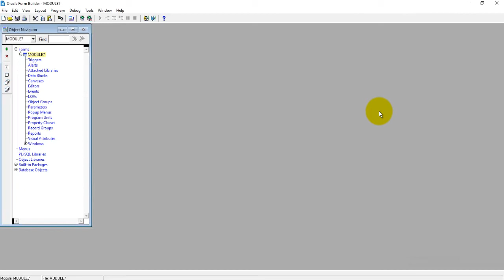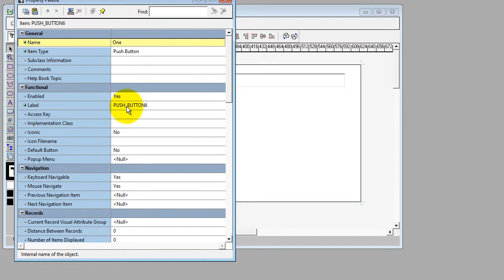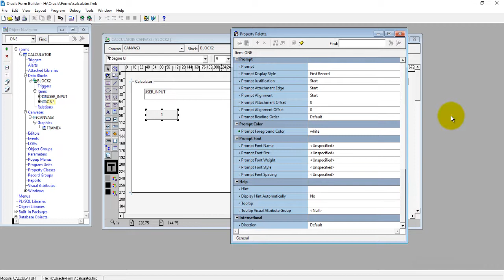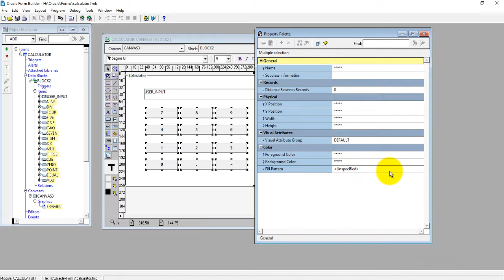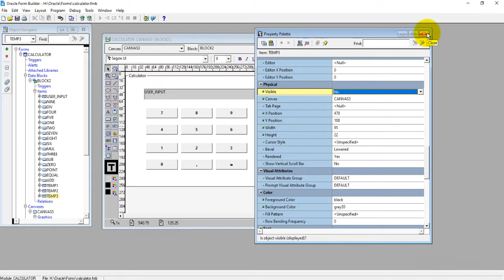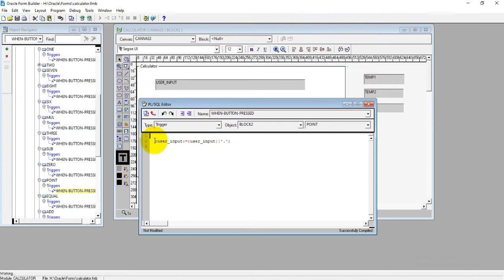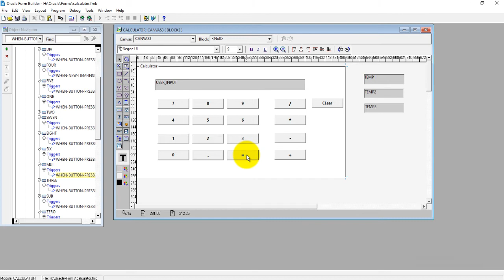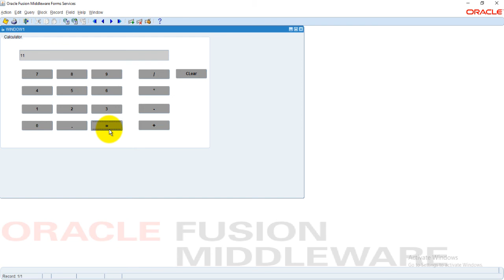how to make Calculator using Text Box and Button in Oracle Forms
Calculator using Text Box and Button in Oracle Forms in Hindi / Urdu

In this video we see the use of text boxes and buttons, we also cover WHEN BUTTON PRESS trigger.